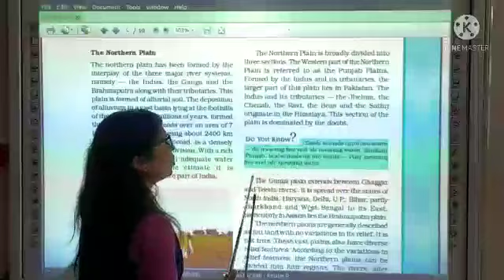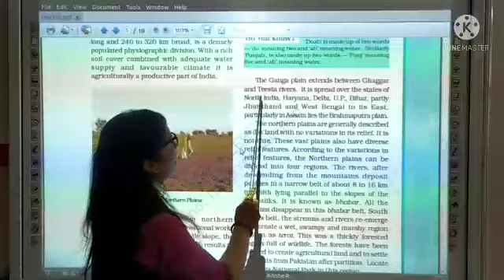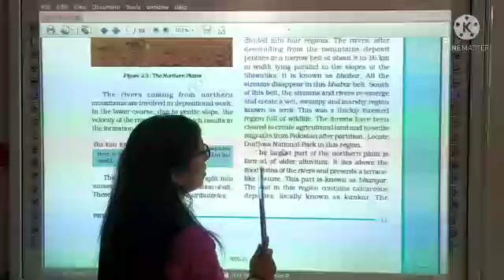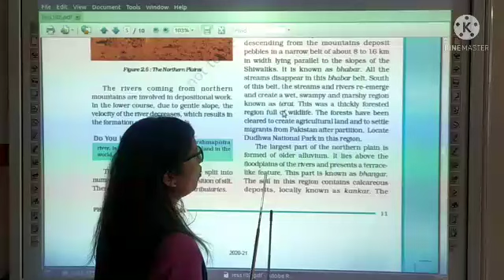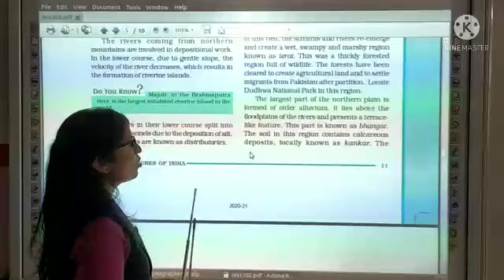PG _9th_ Geography_ Ch - 2_ Physical Features of India_ Part -5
Teacher - Ms. Preeti Gupta
Class - 9th
Subject - Social Studies _ Geography
Ch - 2
Physical Features of India _ Part - 5